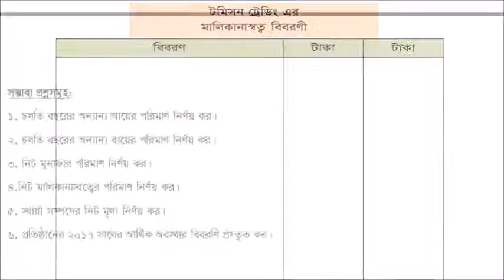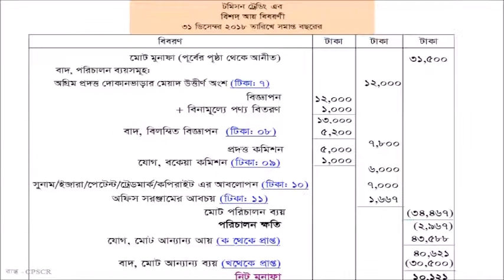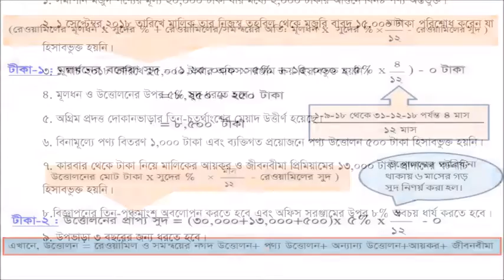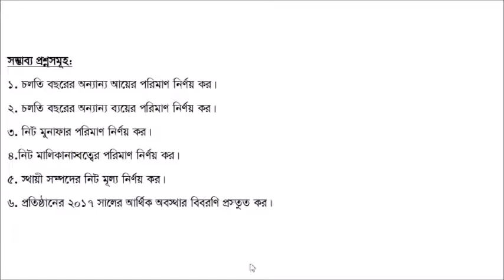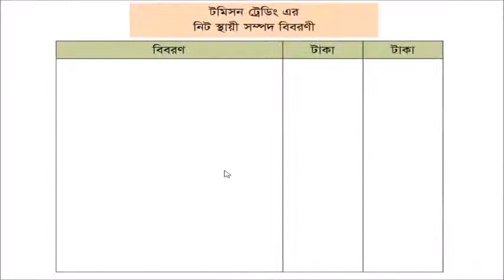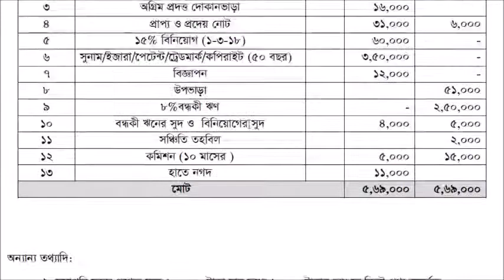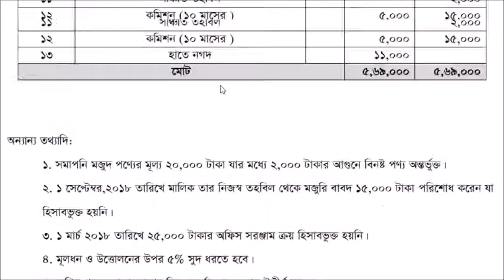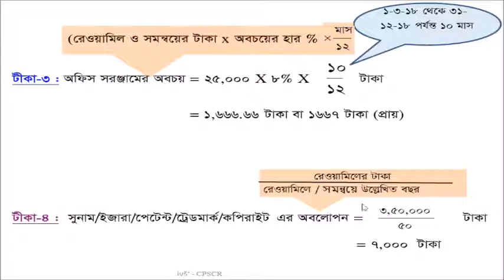আর্থিক বিবরণী সম্পর্কিত সৃজনশীল প্রশ্নাবলির উত্তরকরণ কৌশল Answering Techniq Of CQ 0n Financial St.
বিষয় - হিসাববিজ্ঞান

অধ্যায় -১০ (আর্থিক বিবরণী)

ভিডিওটিতে বাবসায়ের আর্থিক বিবরণী সম্পর্কিত সৃজনশীল প্রশ্নাবলির উত্তরকরণ কৌশল আলোচনা করা হয়েছে। ভিডিওটি বারবার দেখে অনুশীলন করলে বাবসায়ের আর্থিক বিবরণী সম্পর্কিত সৃজনশীল প্রশ্নাবলির উত্তর প্রদানের কাজটি সহজ হয়ে যাবে।